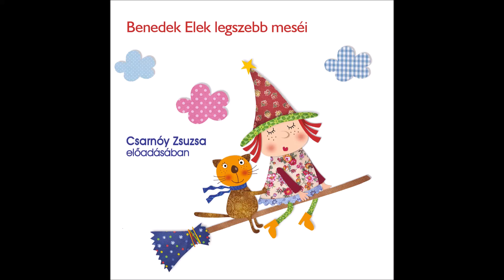Benedek Elek legszebb meséi Csarnóy Zsuzsa előadásában (a tizenkét varjú)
Tartalom
1. A só • 2. A tizenkét varjú • 3. Kacor király
4. Az elrabolt királykisasszony • 5. A gyémántkrajcár
6. A varjúkirály